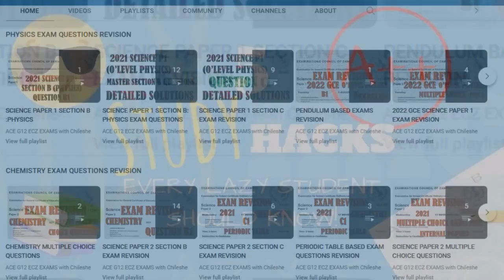ACE G12 ECZ EXAMS with Chileshe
Do you want to ace you Grade Twelve ECZ or any Ordinary level exams?
Are you in grade 10 or 11 and you want to standout in your class?